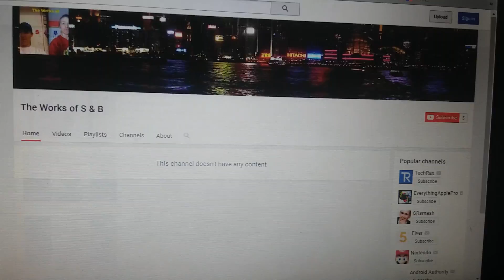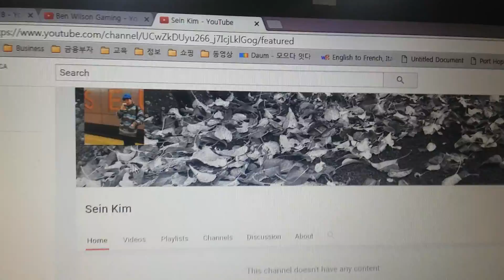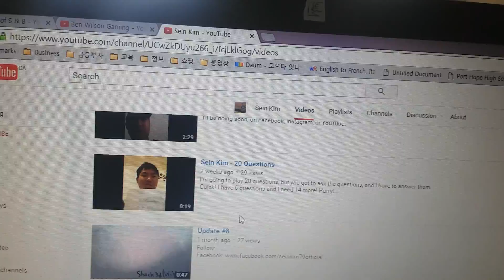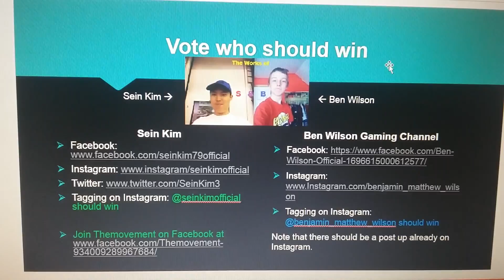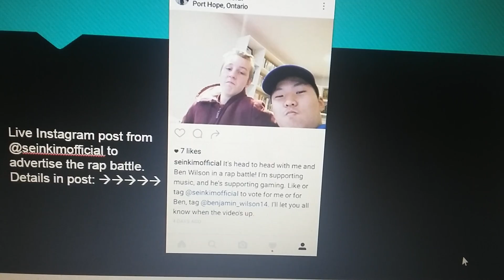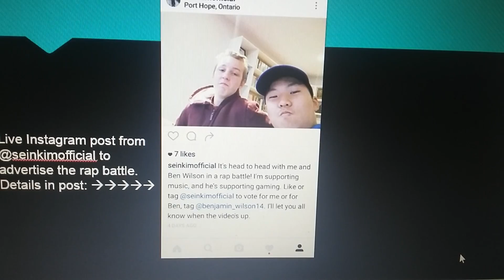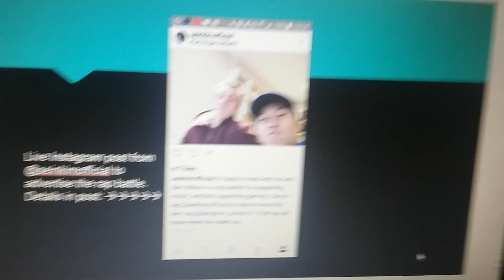Update on the rap battle of Sein Kim against Ben Wilson Gaming Channel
Here's an update from member Sein Kim about the rap battle of Sein Kim against Ben Wilson Gaming Channel.

Copyright Sein Kim/Wild Beats Multimedia 2016